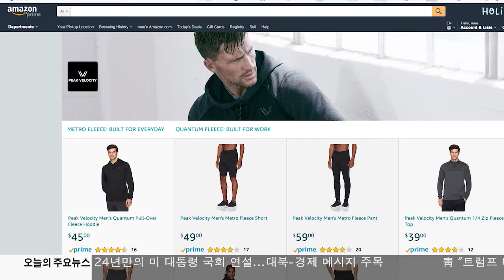11. 7. 17 KBS America News 아마존, 스포츠 의류 브랜드 출시 업계긴장